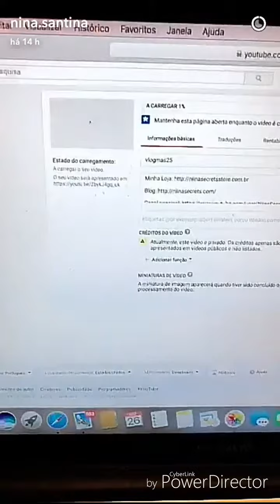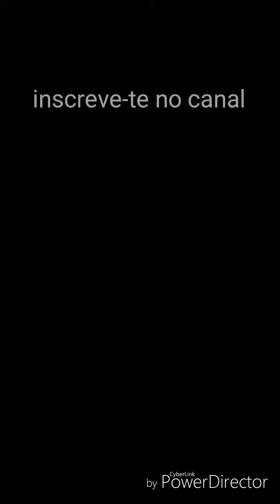NINA COM PROBLEMAS DE INTERNET + TACIELE SE SENTINDO SOZINHA!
NINA 00:05
TACIELE 01:31